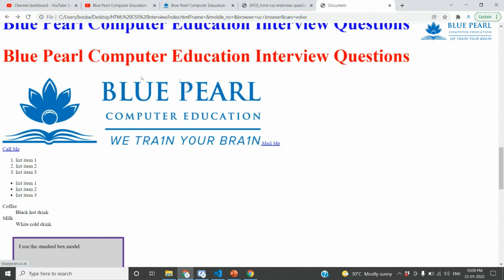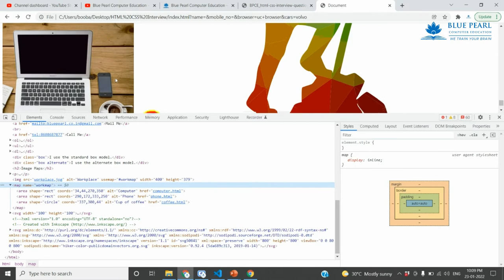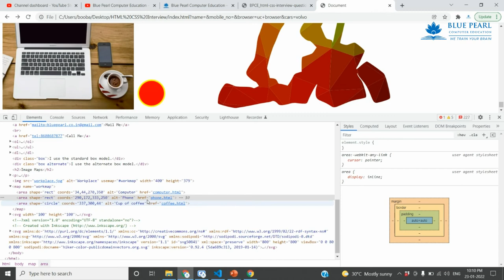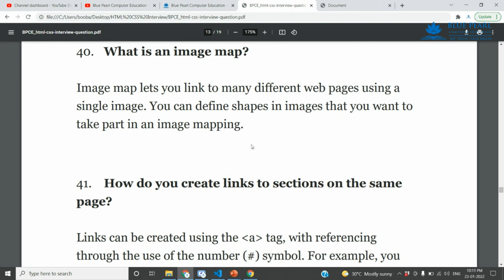What is image map HTML image map tutorial Image Mapping How To Create a Clickable Image Map in HTML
How to use the Drag and Drop
HTML5 & CSS3 Drag And Drop
HTML 5 Drag and Drop
Simple drag and drop using HTML5 drag and drop
Drop element into div | HTML5 drag and drop API tutorial in Tamil

1. What is the difference between a block-level element and an inline element?
2. Is it possible to change an inline element into a block level element?
3. Are the HTML tags and elements the same thing?
4. What are Attributes and how do you use them?
5. What is the ‘class’ attribute in HTML?
6. What is the difference between the ‘id’ attribute and the ‘class’ attribute of HTML elements?
7. Name some common lists that are used when designing a page.
8. Does a hyperlink only apply to text?
9. How to specify the link in HTML and explain the target attribute?
10. How do you create text on a webpage that allows you to send an email when clicked?
11. What is SVG?
12. How many types of CSS can be included in HTML?
13. Describe HTML layout structure.
14. What is the difference between strongb tags and emi tags?
15. What is the significance of head and body tag in HTML?
16. Can we display a web page inside a web page or Is nesting of webpages possible?
17. What are the HTML tags used to display the data in the tabular form?
18. How is Cell Padding different from Cell Spacing?
19. How can we club two or more rows or columns into a single row or column in an HTML table?
20. What is the difference between “display: none” and “visibility: hidden”when used as attributes to the HTML element?
21. Difference between link tag link and anchor tag a?
22. What are forms and how to create forms in HTML?
23. What are some of the advantages of HTML5 over its previous versions?
24. How can we include audio or video in a webpage?
25. Is the data list tag and select tag same?
26. Is drag and drop possible using HTML5 and how?
27. What is new about the relationship between the header and h1 tags in HTML5?
28. What is the difference between DIV and SPAN in HTML?
29. What is the purpose of using alternative texts in images?
30. Is the DOCTYPE html tag considered as a HTML tag?
31. What is the hierarchy that is being followed when it comes to style sheets?
32. What is the Box model in CSS? Which CSS properties are a part of it?
33. What are the different types of Selectors in CSS?
34. What is VH/VW (viewport height/ viewport width) in CSS?
35. What is the difference between inlineinline-blockand block?
36. Is it important to test the webpage in different browsers?
37. How do you specify units in the CSS?. What are the different ways to do it?
38. Does margin-top or margin-bottom have an effect on inline elements?
39. How is border-box different from content-box?
40. What is an image map?
41. How do you create links to sections on the same page?
42. What if there is no text between the tags or if a text was omitted by mistake? Will it affect the display of the HTML file?
43. What is a marquee?
44. Tell me two benefits of HTML5 Web Storage
45. Draw a circle using CSS?
46. Which one of [IDclass] selector has higher priority?
47. How would you use media queries in a mobile-first approach?
48. Explain the term Responsive web design.
49. Q. What are the standard media queries used in current trends for mobile technology?
50. How can we add icons to the web page?
51. Define ‘important’ declarations used in CSS.

HTML Tamil
HTML Beginners
HTML Basics
HTML Introduction